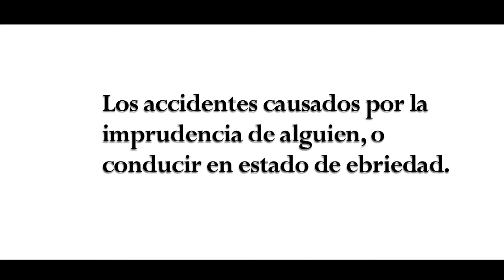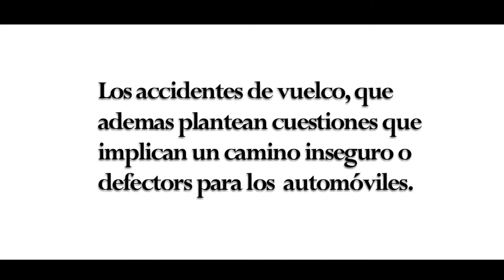Car Accidents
Scott Warmuth Law Liga Legal Southern California LA Los Angeles SoCal lawyer attorney San Gabriel Rosemead Huntington Park Alhambra Monterey Park Pasadena Judge Court Jail Crime practice elder abuse workers compensation SSDI social security disability insurance insured driver motorist defendant plaintiff income financial economic representation comp work injury injuries auto accidents accident bankruptcy bankrupt firm inmagracion Chinese mandarin cantonese Vietnamese azusa settlement representation defense defend fight protect office offices 華明勝律師事務所 法律律師 傷害汽車法律洛杉磯保護表示虐待老人事故碰撞人身傷害代表  南加州洛杉磯洛杉磯南加律師律師聖蓋博柔似蜜阿罕布拉蒙特利公園亨廷頓公園法院法官帕薩迪納勞動者報酬濫用做法監獄犯罪老人傷殘保險社保參保駕車司機被指控申請人的收入表示經濟和金融的傷害起草工作意外車禍毀了破產的公司廣東話普通話中國越南國防部長表示梓解決戰鬥捍衛保護辦公室辦事處del Sur de California Los Angeles Los Angeles SoCal abogado abogado de San Gabriel Rosemead Huntington Park Alhambra Monterey Park Juez Pasadena Corte SSDI remuneración de los trabajadores de abuso de la práctica Cárcel Crimen anciano seguro de discapacidad de la seguridad social asegurado automovilista conductor acusado ingreso demandante representación económica financiera lesiones por accidentes de trabajo borrador auto quiebra accidente accidentes arruinado firma inmagracion mandarín chino cantonés defensa representación asentamiento Azusa vietnamita defender pelea proteger oficina oficinas